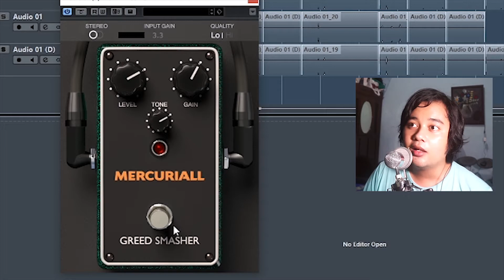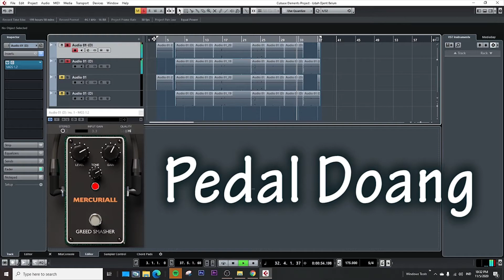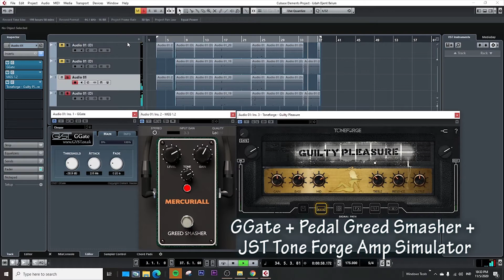MERCURIALL GREED SMASHER | PLUGINS OVERDRIVE MESA/BOOGIE GRID SLAMMER TAPI GRATIS! | GuitarTalks #52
Di video ini, saya memberikan review untuk plugins pedal gitar efek overdrive digital Mercuriall Greed Smasher yang dirancang berdasarkan pedal MESA/BOOGIE Grid Slammer. Di sini, saya juga sedikit mendemonstrasikan penggunaannya sehingga kalian bisa mendapatkan sedikit gambaran. Plugin ini gratis btw! Gila gak tuh. Semoga informasi yang saya bagikan dapat meningkatkan pengalaman bermain gitar kalian ya!^^
Timestamp
0:00:00 - Intro
0:00:30 - Penjelasan awal
0:01:56 - Ulasan Interface
0:03:03 - Tools yang Digunakan
0:04:43 - Demonstrasi Amp
0:07:43 - Ulasan Plugins
Audio dan video direkam secara terpisah. Selamat menonton!